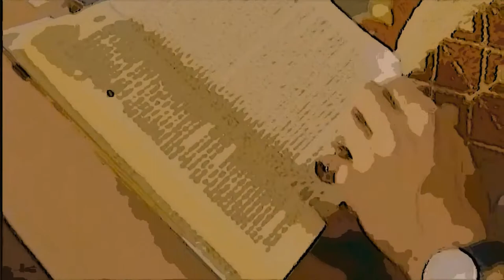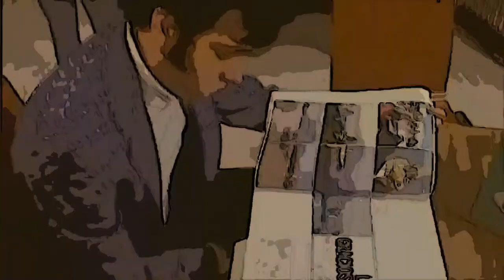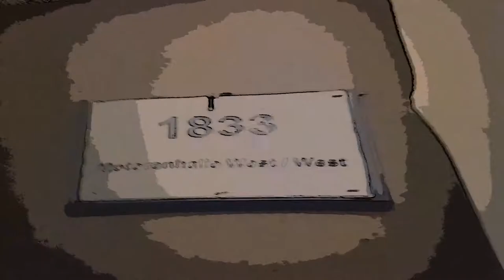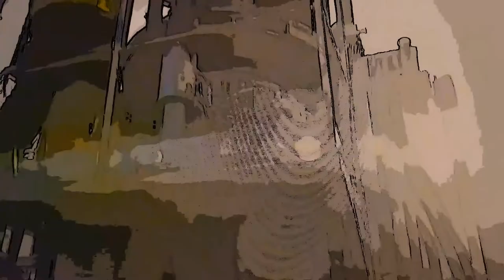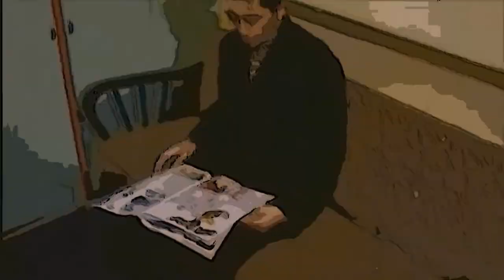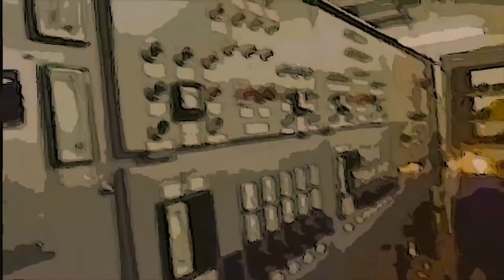FabianismusZonierung, 3 Accidets. Modin'S & Co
FabianismusZonierung, 3 Accidets. Turbo-Avangarde-Jazz

3 Akt_FabianismusZonierung_14:58

В конце прошлого столетия казалось, что европейские страны являются качественными психопромзонами самой алчной и беспощадной империи, которой пришлось и самой как бы замаргинализироваться в фешенебельную регрессию и наслаждаться историческими галлюцинациями с инсценированными ритуалами. Новое постиндустриальное общество, обслуга маркетингов и технологий - вроде не пустые и ложные надежды у безрассудно окрылённых мобильно-обильнейшими грёзами. В менее развитых странах ещё планомерно происходят уничтожения и беспощадные эксплуатации людей доведённых до крайности, так же в более развитых по-новому эксплуатируется труд, а досуг через интернет и рабоцентр. Но рыночные надзиралы с инфлюенсерами уже не так беспокоят иноков с иноваторами всяческими навязчивыми и неадекватными образцами успешности с рейтингом и счётчиком во имя абсолютной подчинённости и мнимых добродетелей как у них, а наоборот в систематизированно-полезном дискурсе забавляют гоном жутких подстав и солидного утешения во благо позитивных таинств ограбления народов и правильного развития, автоматическим снобизмом и модностью, оппортунизмом и компрадорством, всё ради удовлетворённого эгоизма в рамках мазохистского оптимизма. Кто прав, кто не прав, разберутся в межсобойчике и доложат чутким зрителям через интерпретации и декодировки массмедийных пенкоснимателей. А мы дабы не слыть оторванными от реальности будем воплощать идейно-художественно сию глобальную потребительскую тотальность.